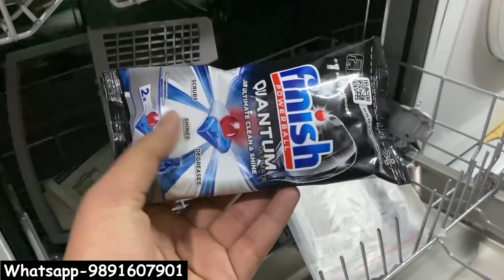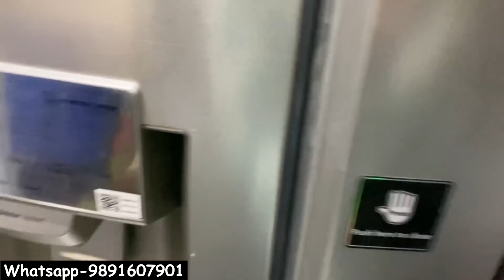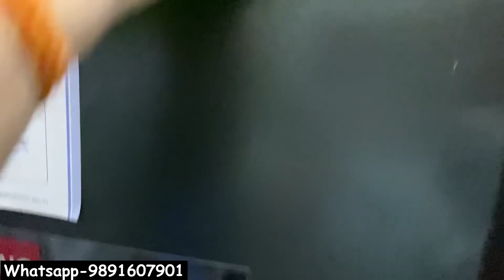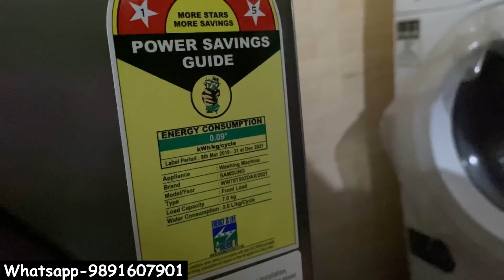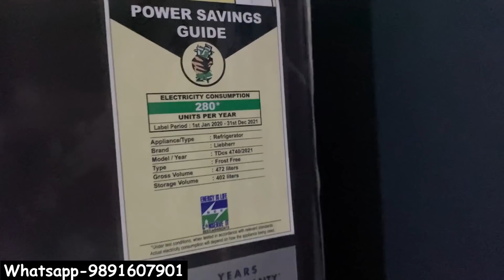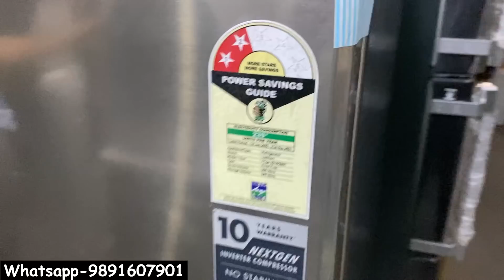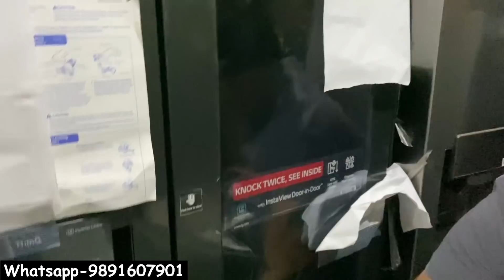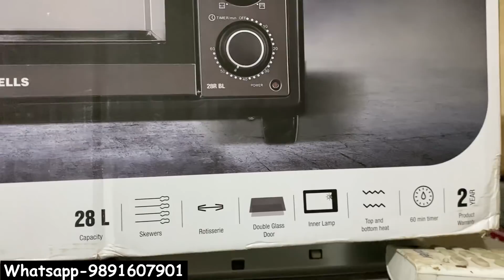Cheapest Electronics Market || Second Sale Electronic Items || WM FRIDGE CHIMNEY RO || BHARAT RADIO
BHARAT RADIO

Shop Name:- BHARAT RADIO

Call Timing:- 11 Am TO 6 Pm And

Monday Off

 Contact Person:- Mr. Rajesh

Shop Address:-
B 405 Gali, Number 4, Majlis Park, NEAR SBI ATM New NEAR NEW AZAD PUR MANDI Delhi, METRO station majlis park Delhi 110033

WARNING